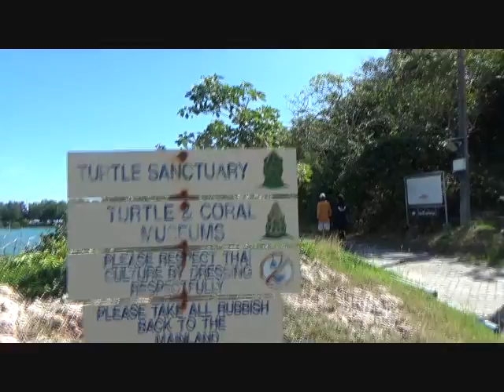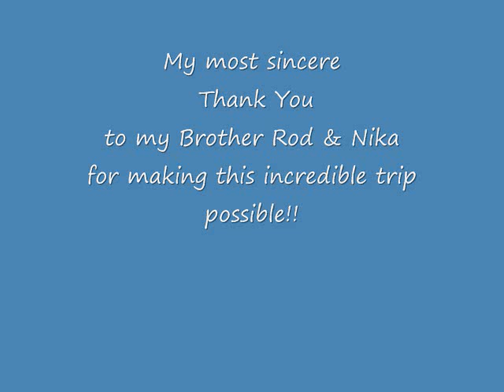Turtle Island Sanctuary Thailand Giant Human Size Bats Giant Turtles Snorkeling Fish Frenzy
Snorkeling!! Turtles! HUGE GIANT Bats!  I had an incredible vacation in Thailand. It was an experience I will never forget!